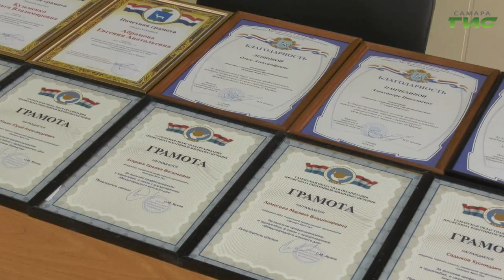В Самаре женщин поздравили с праздником 8 марта в городских автобусах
Транспортная компания поздравила жительниц Самары с 8 марта. Во время поездок в автобусах женщинам-пассажирам вручали цветы, транспортные карты и поздравляли с праздником. Подробности в нашем сюжете.